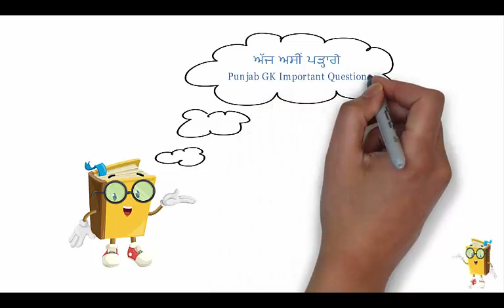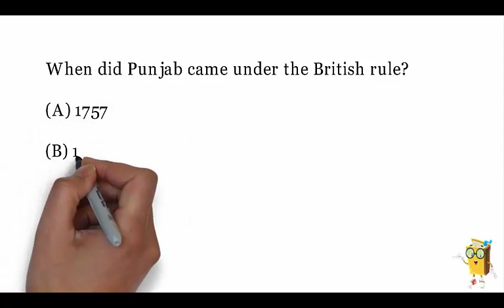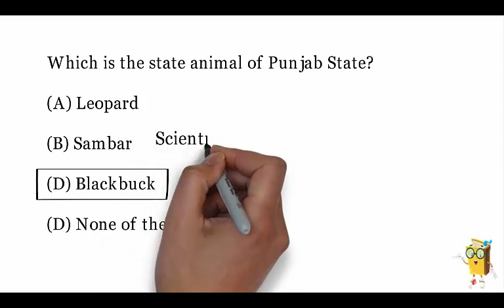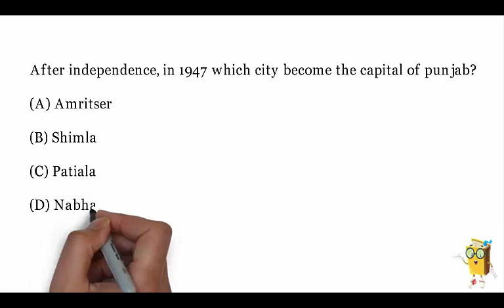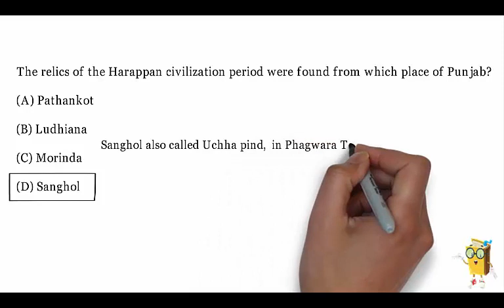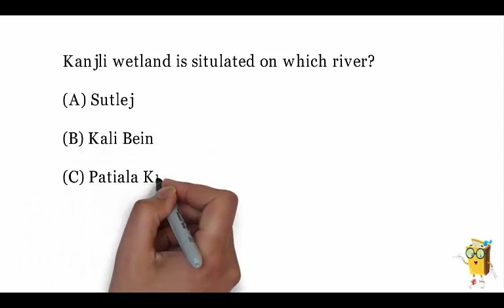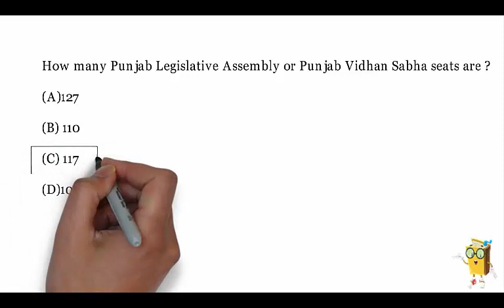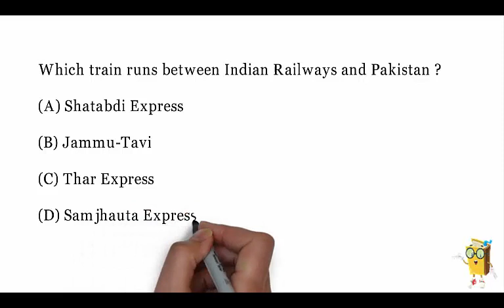Punjab GK Important Questions Part 1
In this Video you will find some most Important Questions of Punjab static Gk, it will help you in your various punjab state Exams.